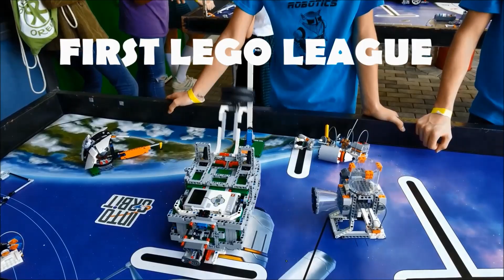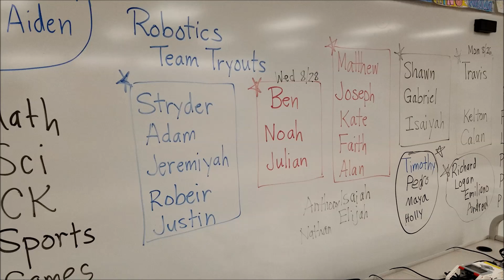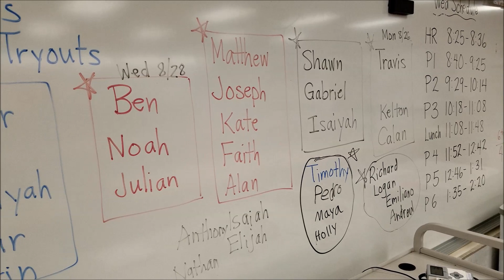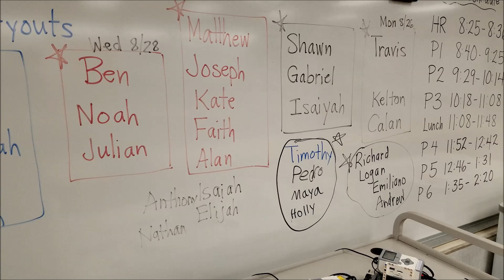"Mr. Hinos First LEGO League Tryout System"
Hey guys!!  This year I have a lot of students that want to make it onto one of our school's Robotics teams.  I wanted to involve as many students as possible and give them a taste of what is like to compete.  This video will show you the tryout porocess they will go through to make it!!  I will also document their journey to tryout.  Hope you enjoy!!